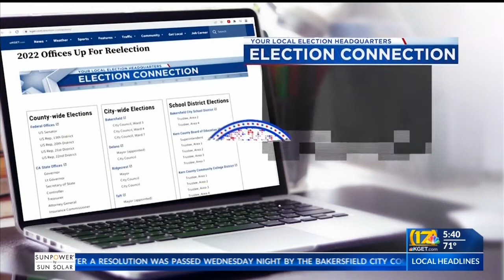David Valadao sits down with 17 News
Republican incumbent is seeking re-election in one of the most competitive House districts in the country